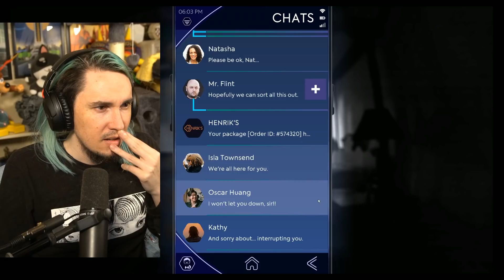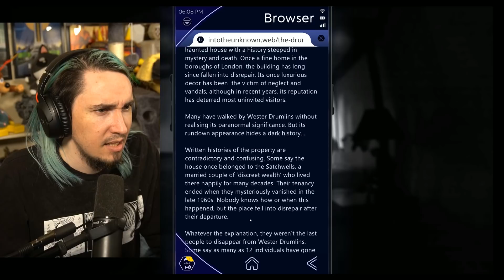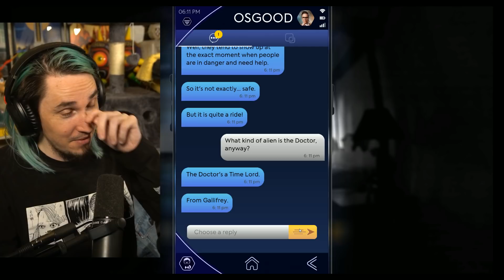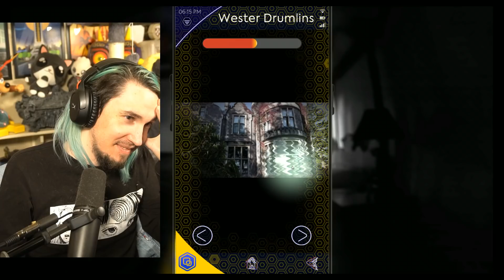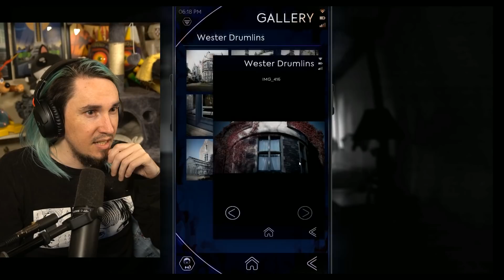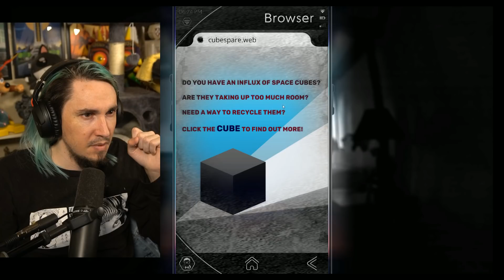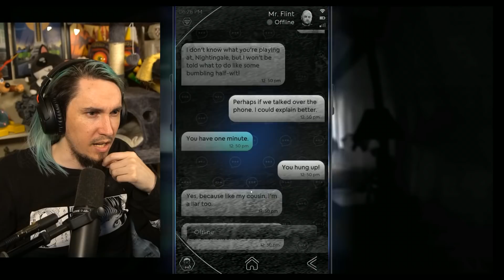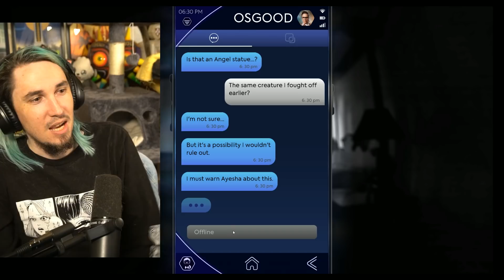I AM NOT AFRAID OF YOU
These Angels THINK they can scare me!! I THINK NOT!!